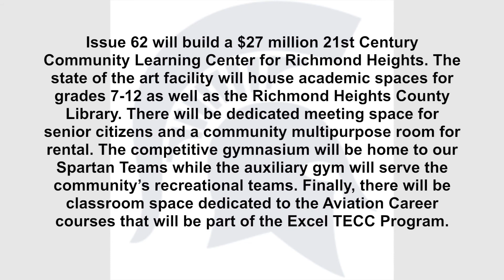RICHMOND HEIGHTS ISSUE 62 COMMERCIAL 2